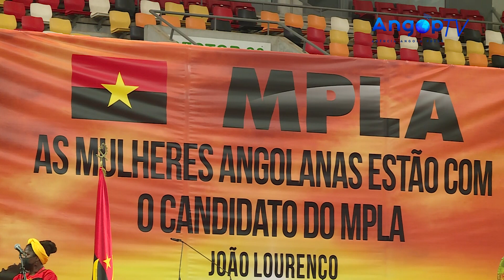Eleições2022 MPLA enaltece envolvimento social da mulher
O papel da mulher no desenvolvimento do país e as políticas para a promoção da justiça e igualdade na sociedade, foram enaltecidos esta segunda-feira pelo candidato do MPLA a Presidente da República, João Lourenço.